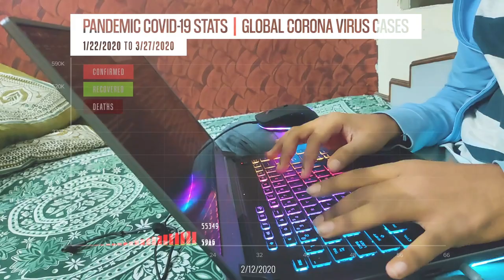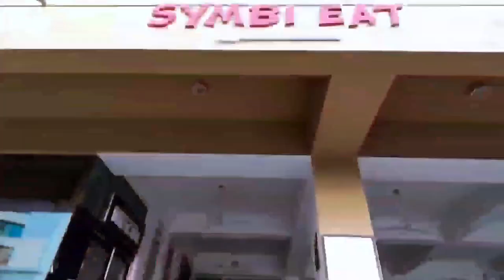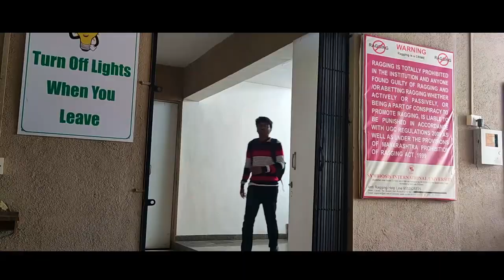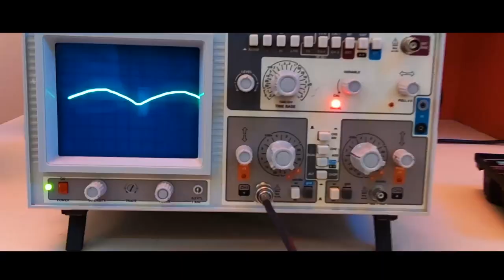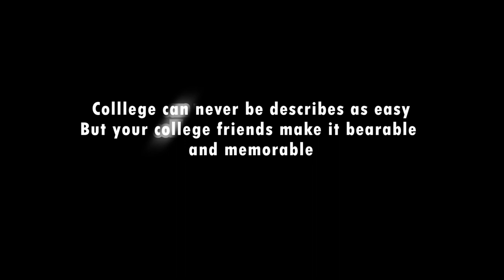First Day Of My COLLEGE In OFFLINE Mode | Symbiosis Institute Of Technology | Pune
Hello hi welcome back i know you may be thinking " Kaha tha itne dino se ? " so there is lot of things going on back this month which you will know in upcoming videos and this video is all about how my first day at college in offline mode went (symbiosis institute if technology which is part of symbiosis international university pune) to know more watch the video.